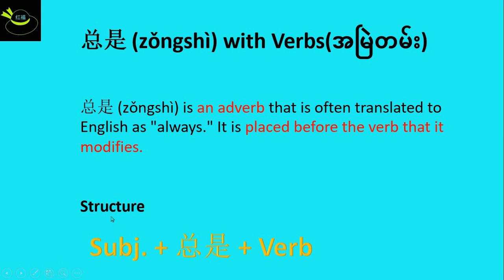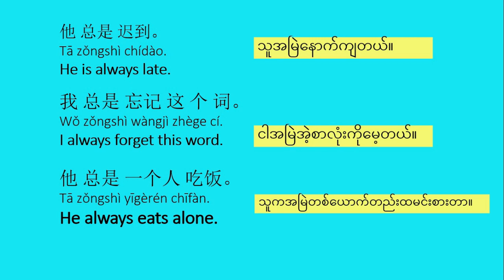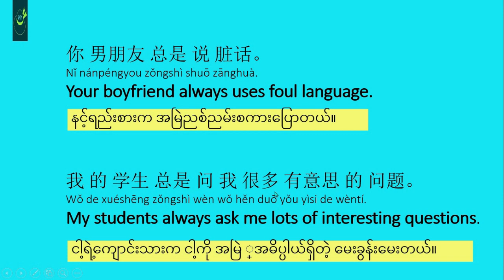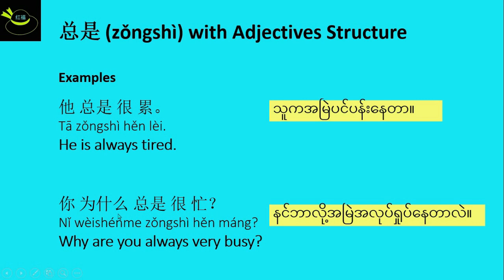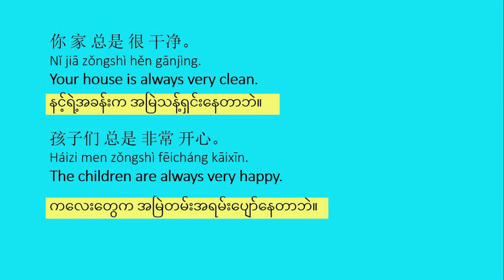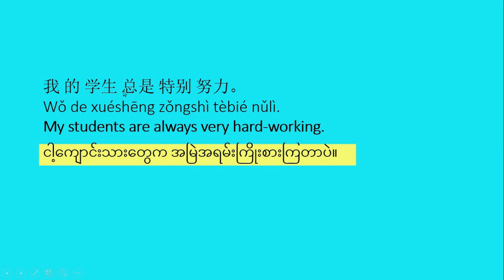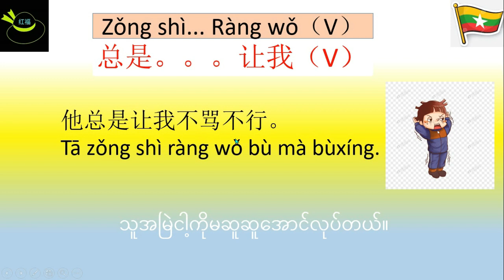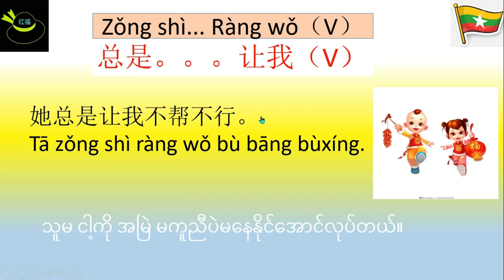Chinese Speaking Pattern Episode 1တရုတ်စကားပြော ပုံစံ အပိုင်း၁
Chinese Speaking Pattern
Easy Chinese Speaking
Learn Chinese with Hong Fu
Learn Chinese in Burmese
Chinese Learning in Burmese
Basic Chinese speaking
Chinese Speaking
Easy Chinese